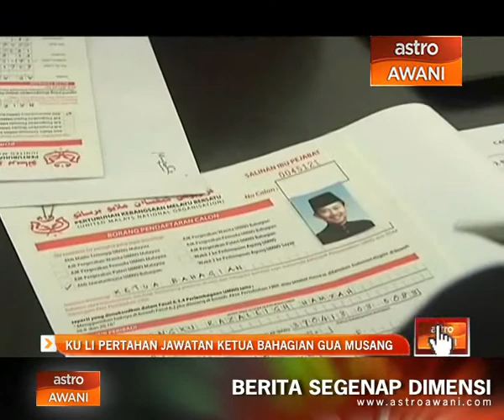Ku Li pertahan jawatan ketua bahagian Gua Musang